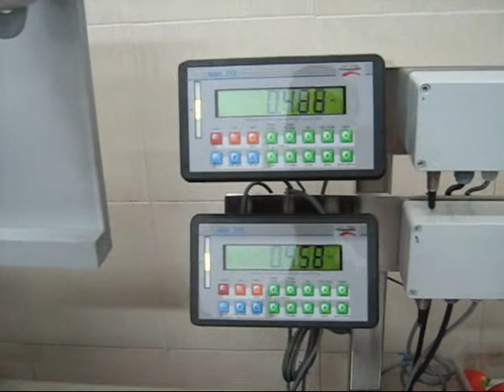ET 22S2 Упаковка фруктов